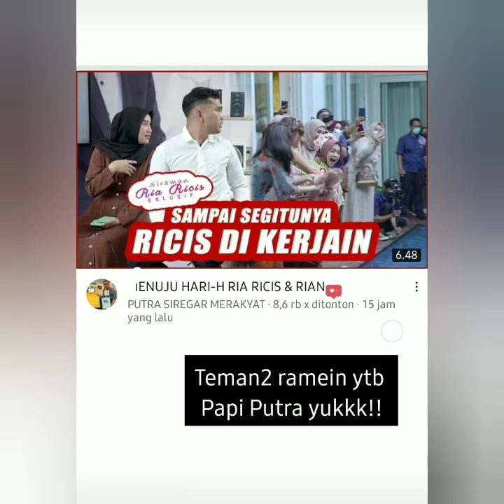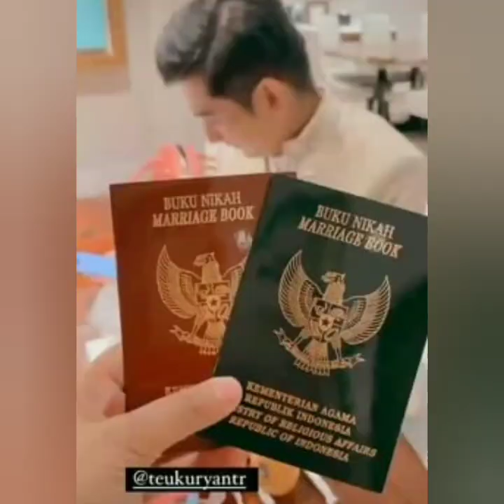Subhanallah akhirnya Sah. Bikin Haru